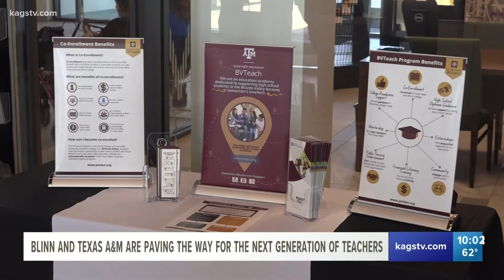Blinn College and Texas A&M University pave the way for the next generation of teachers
Blinn and Texas A&M seek to attract students from underserved groups in the Brazos valley to become educators.